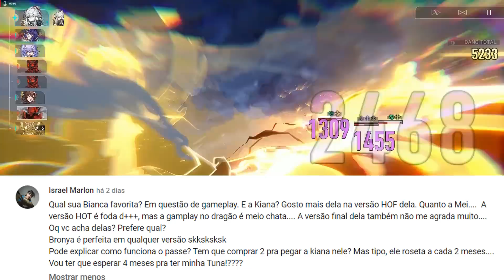A MINHA MAIOR DECEPÇÃO DO HONKAI IMPACT E ETC - Respondendo a Galera!!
IAEW GALERAA, vim trazer aquele Quadro que alguns de vcs adoram, que é respondendo as perguntas que vcs me mandaram, bora ver? ^-^

Obrigado!!.

TY TY